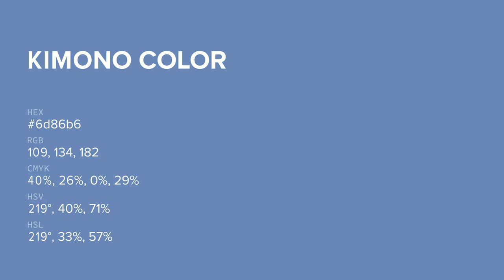Kimono color 6d86b6 hex color - Blue color - Warm color 6d86b6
What color is Kimono ? 6d86b6 hex color - Blue color - Warm color 6d86b6

Hex 6d86b6 Color Code is also known as Kimono color.